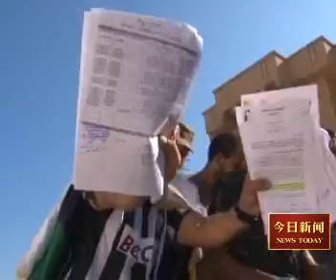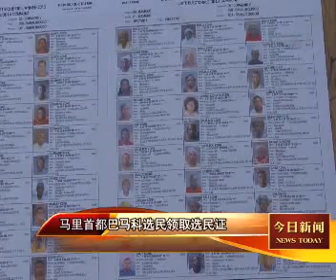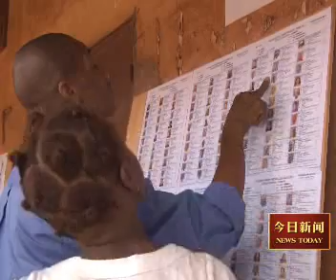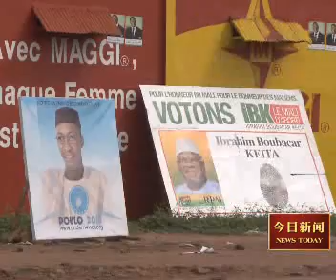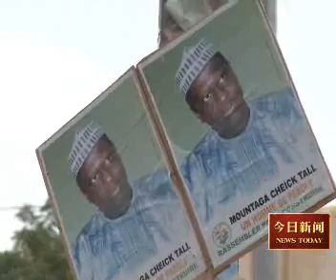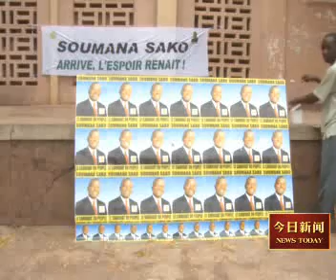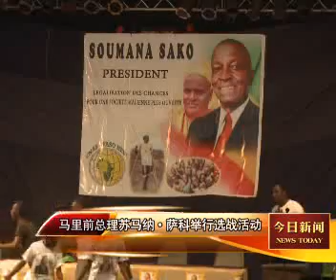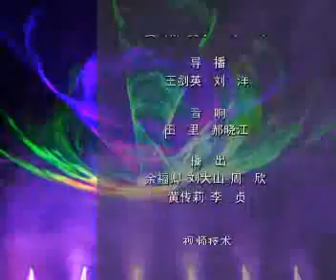奥斯陆暑期学校中文体验班开课 Try something Chisese in Oslo summer school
【主持人】挪威奥斯陆市中小学暑期学校日前开课。今年奥斯陆全市共有１．３万多名中小学生参加暑期学校课程的学习，其中中文体验班的报名人数达到１５０多人。
　　【解说】今年是奥斯陆市为中小学生开办暑期学校的第八个年头。而中文体验班自三年前开办以来，深受奥斯陆中小学生的欢迎。
　　在为期５天的学习中，学生们不仅可以学唱中文流行歌曲，学习剪纸和茶道知识，还可以品茶、包馄饨、品尝中国菜等。学生们在亲身体验中国文化的过程中，进一步了解和学习相关的语言以及表达方法。
　　【同期】中文体验班学生　李安迪
　　我觉得这课真的不错。我学到了很多东西，比我原来想的要多得多。我叫李安迪。
　　新华社记者李国荣、刘敏奥斯陆报道。
CNC Chinese channel run by Xinhua News Agency